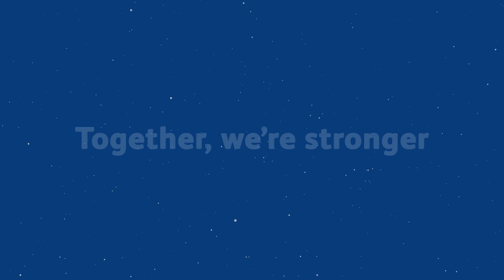BDA Student Video 2022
Protecting your profession
Negotiating on your behalf as your dental trade union
BDA Student Committee – two student representatives from each UK dental school

Supporting your studies
Access to Europe's largest dental library – with over 600 dental textbooks, and 263 eJournals to read and download
Revision packs on key topics
Career Guide – posted to fourth year members (BDS4) in the autumn term
Getting your First Job Guide – posted to final year members at the start of the autumn term
SJT Mock exam — for final year members, to polish up your skills for the dental foundation training assessment.

Keeping you up to date
BDJ – online access to the UK's leading dental journal. Posted to you twice a month from third year (BDS3) onwards
BDJ Student – student magazine. Accessible online
BDJ In Practice – online access with everything practising dentists need to know
BDA monthly Student e-newsletter – the latest news about dentistry.

Supporting you on the ground
Health Assured – free telephone and face-to-face counselling
BDA lectures – online or at your dental school
Careers lecture – for fourth year members (BDS4), held online or at your dental school
DFT interview skills lecture – for final year members, held online or at your dental school
Network of branches – meet other local dentists.

Saving you money
BDSA events – £30 discount on BDSA Sports Day and Conference
Specialist insurance – covering your home, tuition fees, loupes and more
Save £250 off graduate membership – maintain continuous membership until graduation to qualify.

Offering expert advice
Help and advisory service – available online and by phone
100 dental advice documents – free to download
Student finance advice.